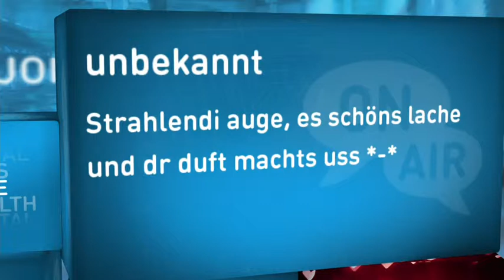Arschlöcher! Warum stehen Frauen drauf? (3/7)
Unsere Kollegen liessen es sich natürlich nicht nehmen,  ihr Liebes-Leiden von Dominik behandlen zu lassen. Der Anfang ,acht Kevin, der Softie der Redaktion. Ob Dominik ihm helfen kann?

joizid:3343069